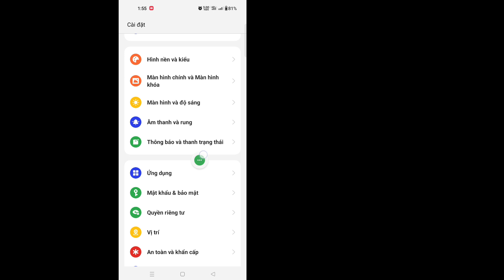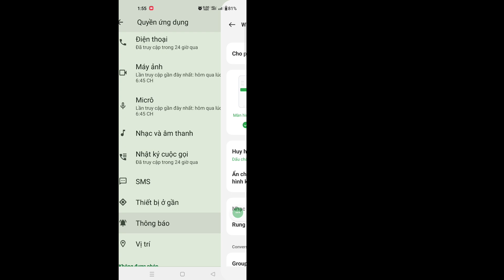Cách khắc phục chúng tôi không thể gửi SMS đến số của bạn. Vui lòng kiểm tra số của bạn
Cách khắc phục chúng tôi không thể gửi SMS đến số của bạn. Vui lòng kiểm tra số của bạn |  Sửa lỗi chúng tôi không thể gửi SMS tới số của bạn

 Ở đây trong hướng dẫn này, tôi sẽ chỉ cho bạn Cách khắc phục, chúng tôi không thể gửi SMS đến số của bạn. Vui lòng kiểm tra số của bạn. Đây là một phương pháp rất đơn giản và Khắc phục chúng tôi không thể gửi SMS đến số của bạn bên dưới mà không cần bỏ qua.

 Sửa lỗi chúng tôi không thể gửi SMS tới số của bạn